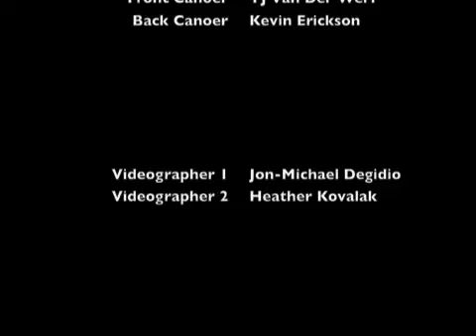Underwater Canoeing at Camp Emerald Bay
Camp Emerald Bay - Western Los Angeles County Council
Santa Catalina Island, California

Apply to be Emerald Bay 2010 Staff!

Become a Fan of Camp Emerald Bay on Facebook